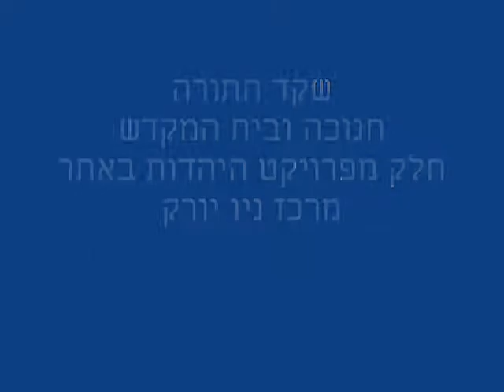חנוכה-שקד התורה- חנוכה חנוכיה והמנורה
מה ההבדל בין המנורה בבית המקדש לחנוכיה
למי היו שבעה קנים ולמי היו 8 קנים ולמה  נוצר ההבדל?

שקד התורה חלק מפרויקט היהדות באתר מרכז ניו יורק